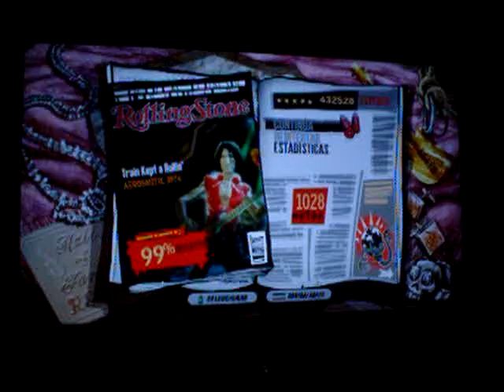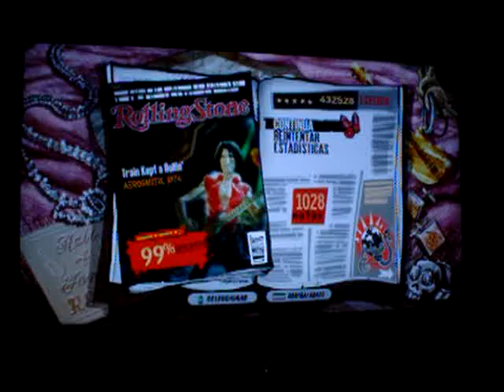GH: Aerosmith - Train Kept a Rollin' [99%][432K]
FERDY_VK

Guitar Hero: Aerosmith (xbox360)
Aerosmith - Train Kept a Rollin'
432,528pts, 99%, 11 notas falladas, racjha de 1028

Pues bueno... llevaba 4 o 5 meses sin tocarla y he superado mi anterior record por 60.000.

Puedo hacerlo mejor (sobretodo si uso bien la energia... porque aquí la he usado según veia...) porque he tenido algun fallo muy tonto... un poco mas y me la hago al 100%... xD pero vamos, la veo imposible porque tiene una parte que no veo. y ademas tiene muuuuuuuchas zonas donde fallar. demasiado bien me ha salido...